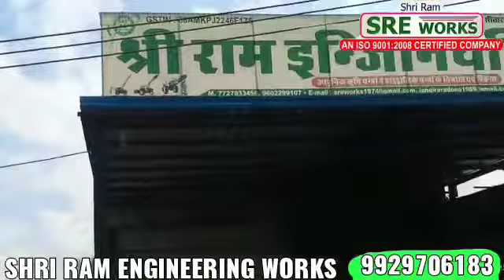Soler penal washing system (machine)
Shri  Ram  Engineering Works jaipur rajasthan
Manufacture  supplies and Export mordan Agriculture and hidrolic Emplements
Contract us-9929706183